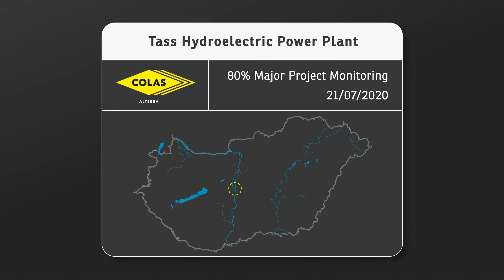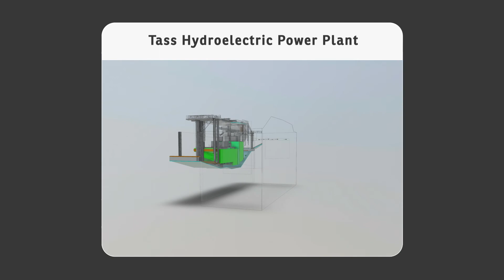Tassi zsilip (Colas Alterra)